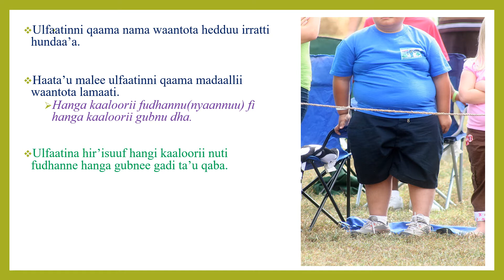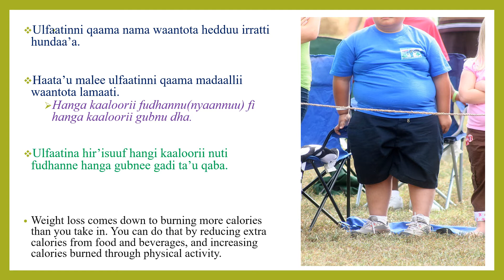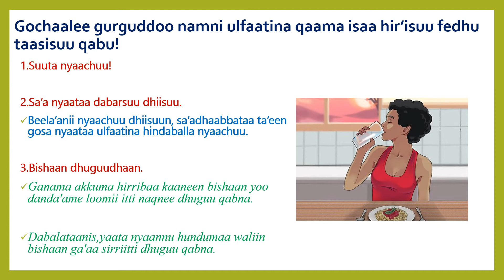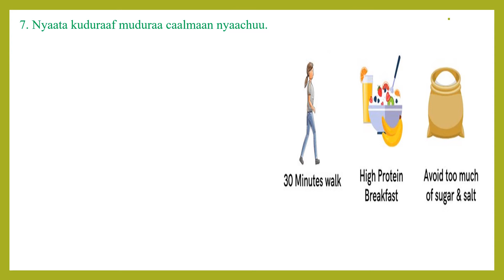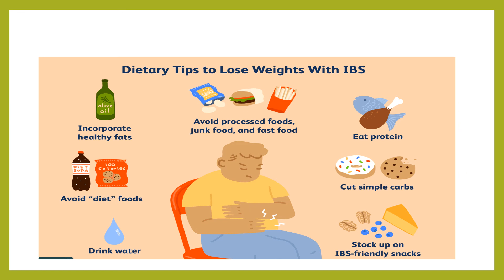FURDINA HUMNAA OLII AKKAMIIN HIR'ISUU DANDEENYA?